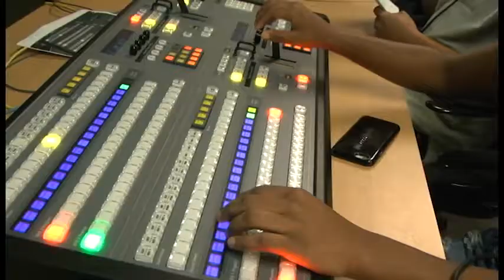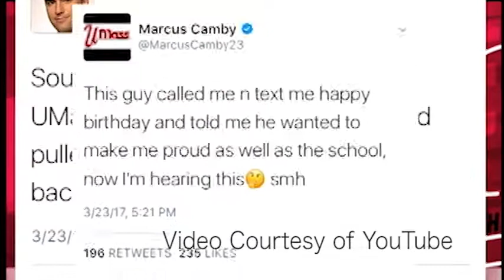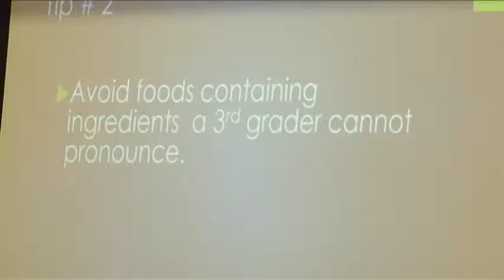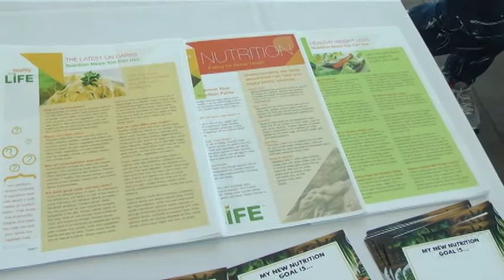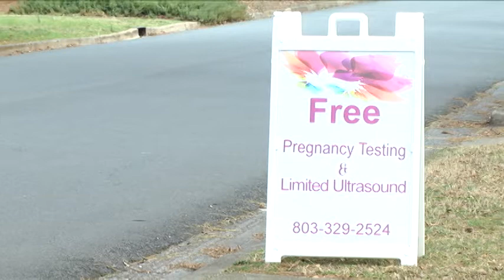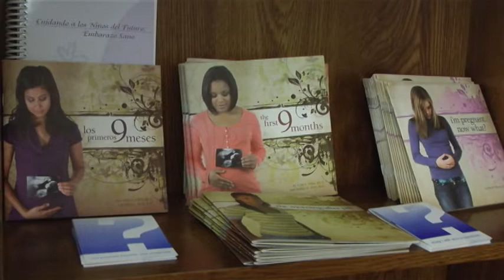Winthrop Close Up Show 4 Spring 2017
Winthrop Close Up is a weekly news show produced by the Advanced Journalism and Broadcast Production classes of Winthrop University.  This weeks show looks at the men and women's basketball coaches, eating healthy, yoga, and a new film maker on the rise.